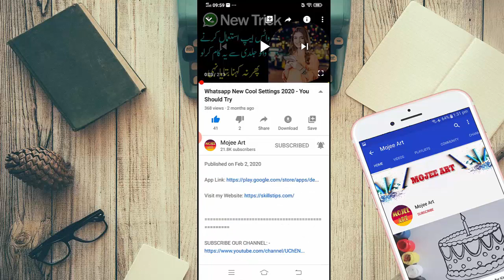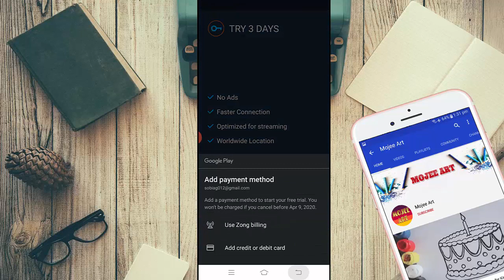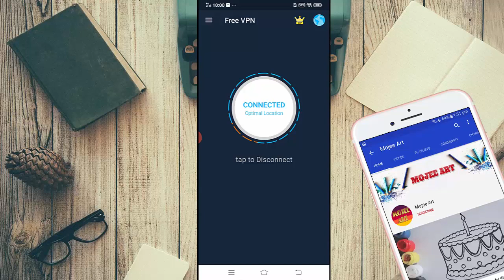Get 70GB Free Internet On All Networks 2020 | Free Internet Code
Copyrights:
All material is copyrighted by the respected publishers. It is published on the internet only for the sake of Mojee Art and promoting coloring and drawings throughout the world. A complete detail of respected publishers can be given on request.